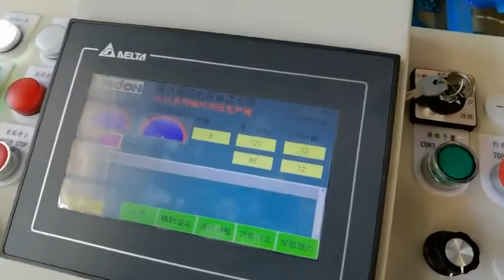metal stamping progressive die making